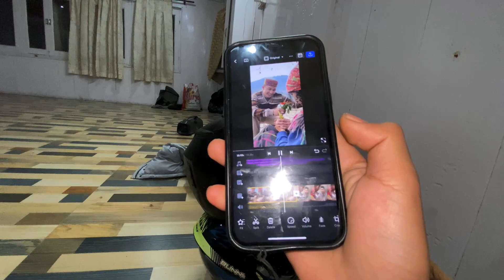Happy New Year 2024 .Kullu Dhalpur maidan me kiya shoot. New Year Special 🥳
Hey guys